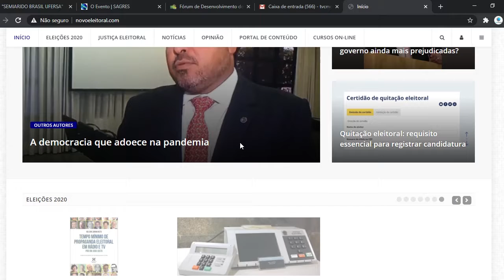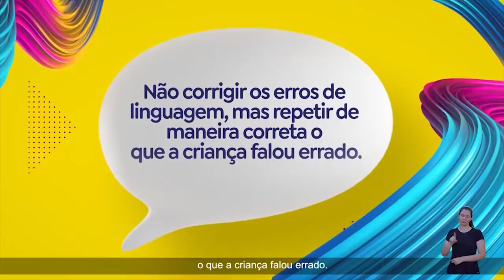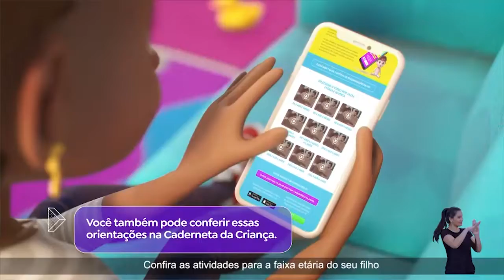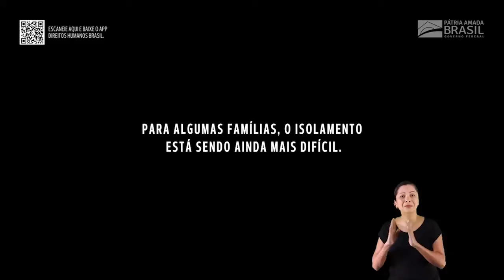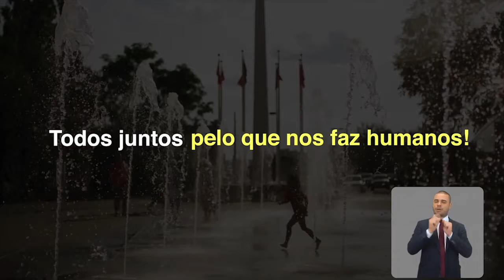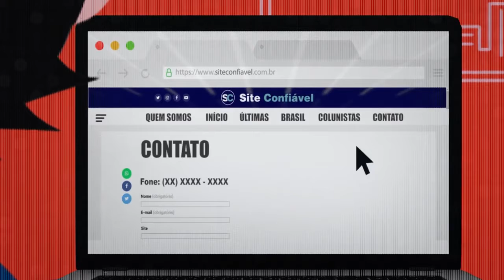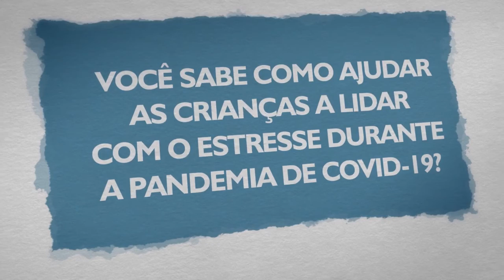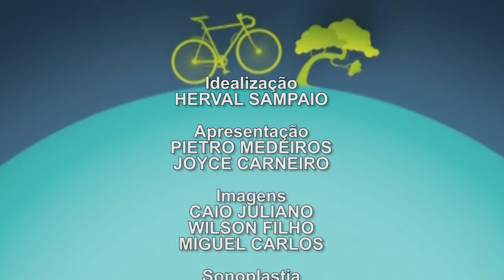Programa Cidadania com Izabelly Paullini (Psicóloga)